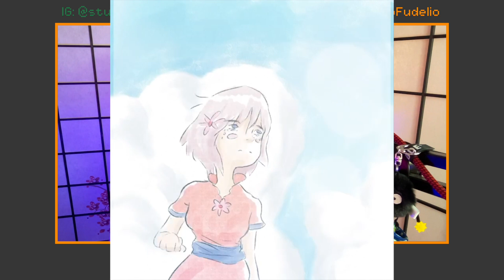Positive ART Feedback Loops | DOODLE TALK ep 46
This episode I talk about not saying no to your passion projects, and learning how to get yourself into positive feedback loops rather than negative ones.

Doodle Talk is a podcast where I talk about all things art, freelancing, animation, illustration, and more.

0:00 - intro
0:08 - doodle talk
0:16 - come on in
0:47 - recent art stuff
8:06 - main topic: don't tell yourself NO
13:49 - learn how to say yes and go for it
17:19 - be proactive in your study/practicing
22:55 - excuses & negative feedback loops
26:49 - positive feedback loops
29:17 - feedback loop train analogy
33:48 - take your wins and stay positive